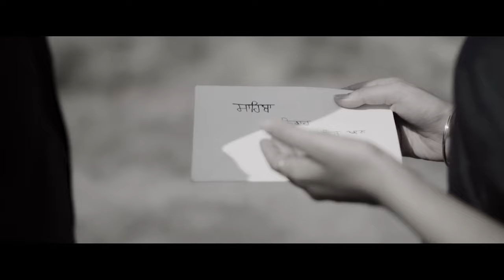Mirza | Guru | Vansh Preet | New Punjabi Song 2021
Title-Mirza
Singer-Guru
Director,Edit-Vansh Preet
Featuring-Guru, Puja Chauhan
Makeup-Zayn Sheikh
Costume Dezine-Shubha
Label-MG